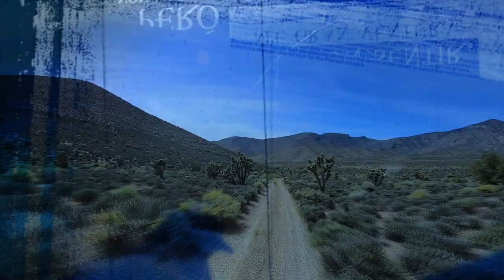82 K5 Blazer / Slay Five / In The Hills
My buddy mark and I took a cruise up in the hills yesterday and got some cool shots of my Blazer.

My truck Specs:
82 Chevy K5
454 Big Block, throttle body injection
Dana 60 front axle, 456 gears
Corporate 14 bolt full floater rear axle, 456 gears, Yukon locker
4" LIFT
37x14x16.5 Super Swamper Iroks
700 R4 transmission
208 transfer case

My PC Specs:
Acer
Aspire M3470G
AMD A6-3620  APU with Radeon(tm) HD Graphics 2.20 Ghz
8.00 GB RAM
64-bit Operating System

My Vape Specs:
Smok Devilkin 225W
I usually burn Watermelon juice on 70W